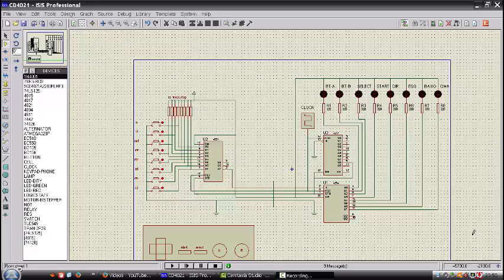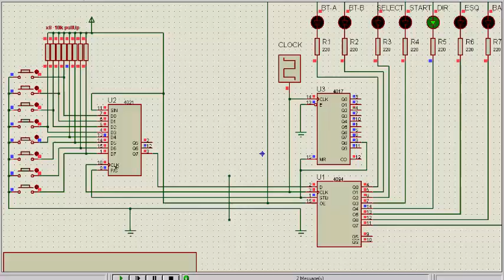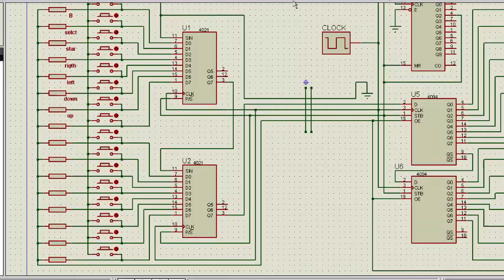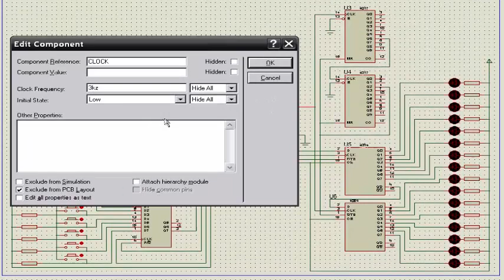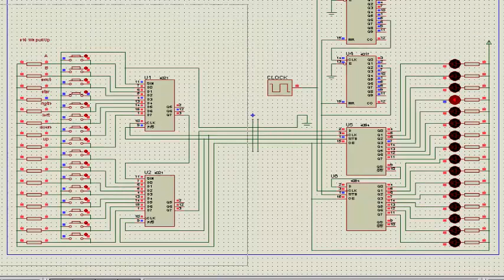Sistema do controle Super Nintendo (Multiplicando botões)